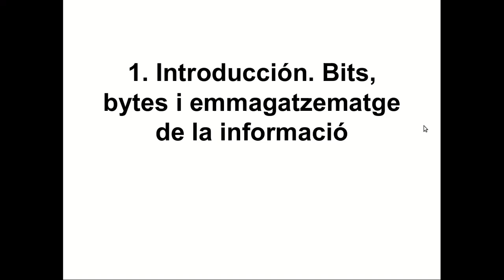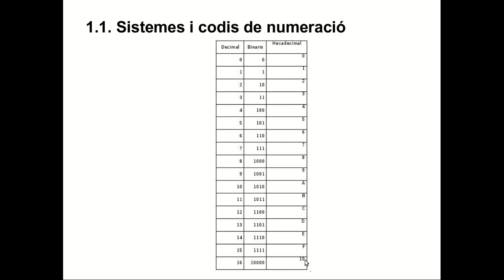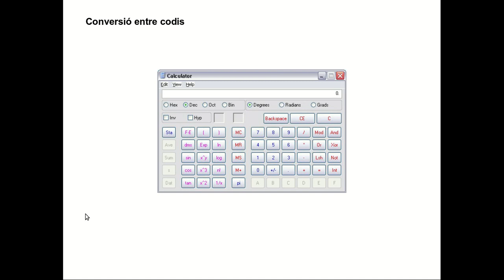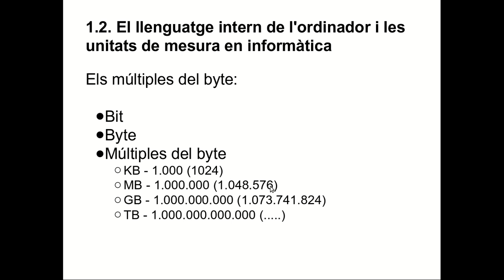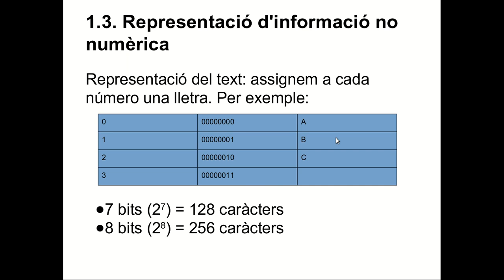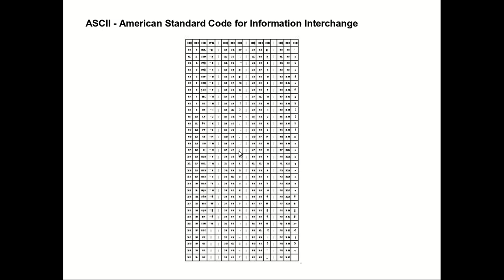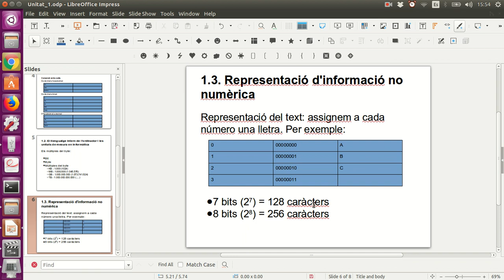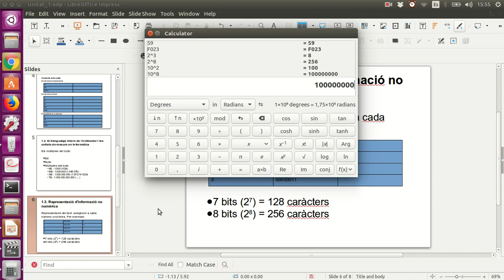Resum Unitat1 Gestio de formats UAB